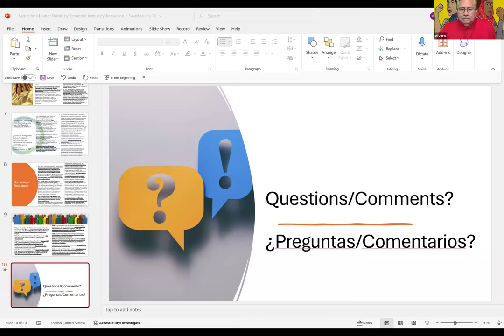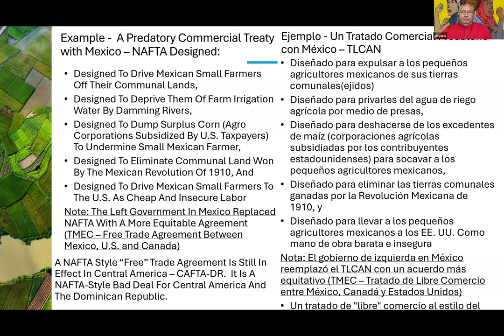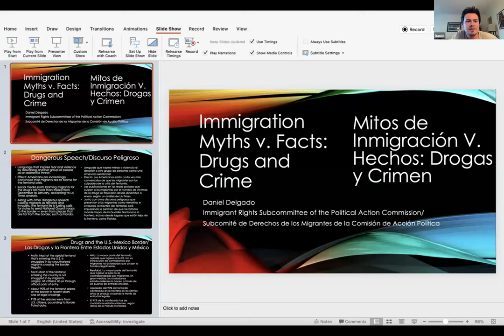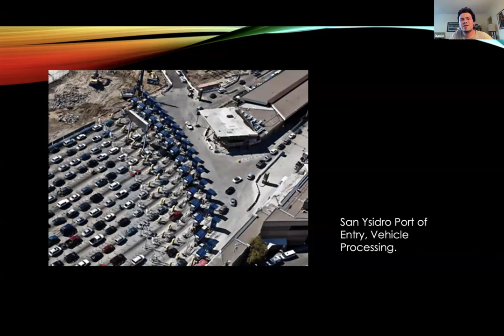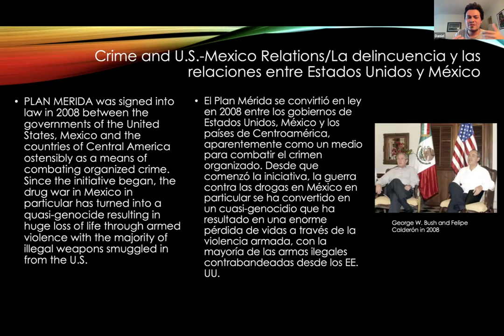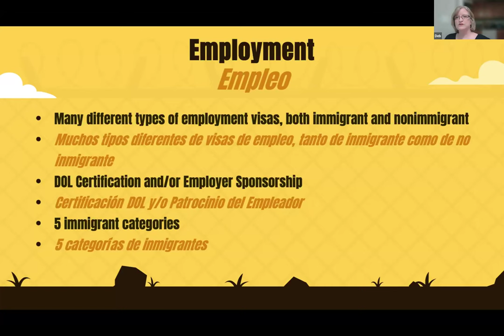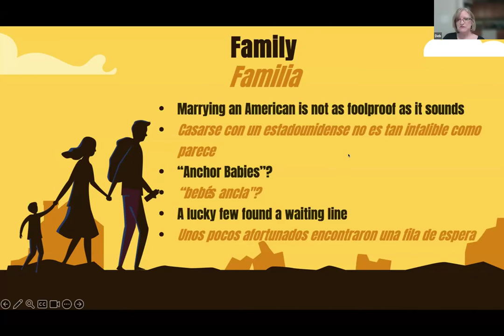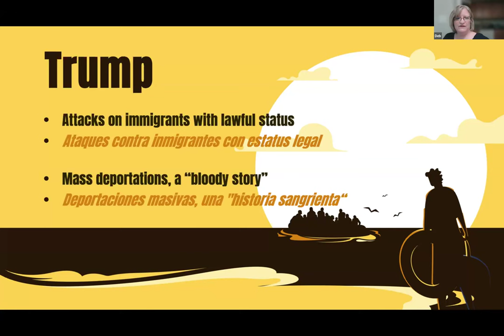The Scapegoating of Immigrants - a Racist Political Campaign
Join the Immigrant Rights Subcommittee of the Political Action Commission, CPUSA for a discussion on the scapegoating of immigrants. In this panel, we address the myths and lies being spread about immigrants.